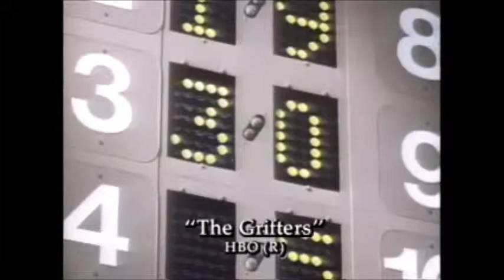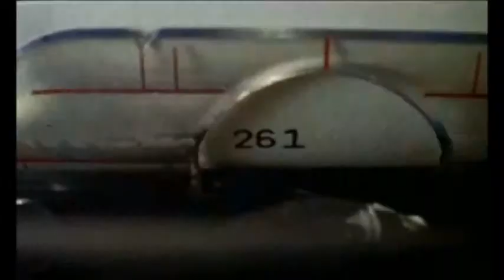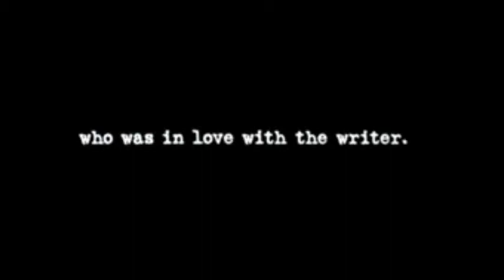4 trailers - BRAINSTORM, the GRIFTERS, PRIZZI'S HONOR, the WONDER BOYS